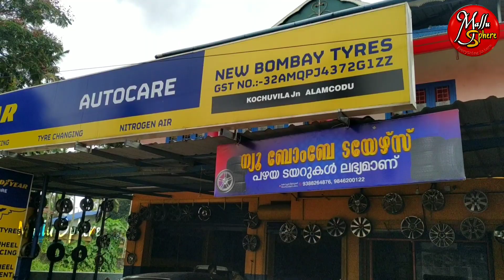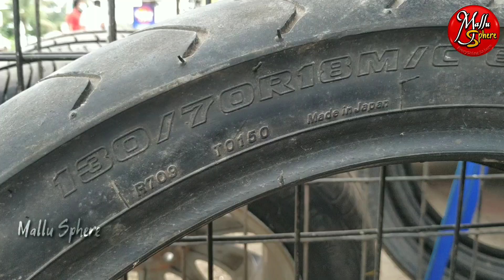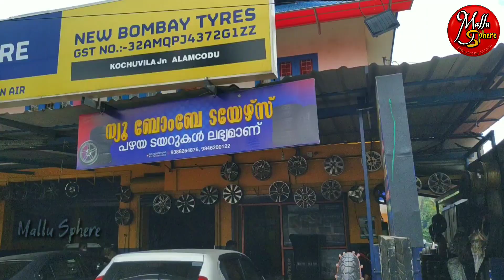Seconds tyres in Trivandrum| Cheap Rate for Super bike tyres|TBX tyre changing|vlog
This video contains Royal Enfield Thunderbird tyre changing and vlog about seconds tyre shop in attingal, Trivandrum. Cheap rate for good tyres.